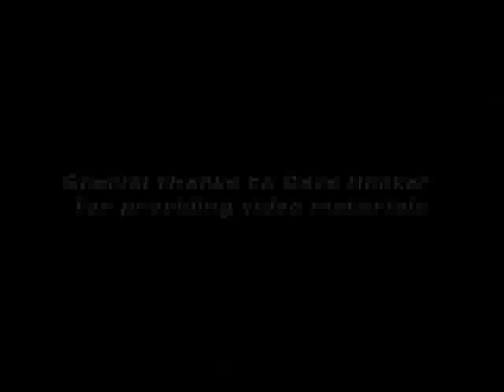URAL ADVENTURE VIDEOS 3 MOVIES LOOP